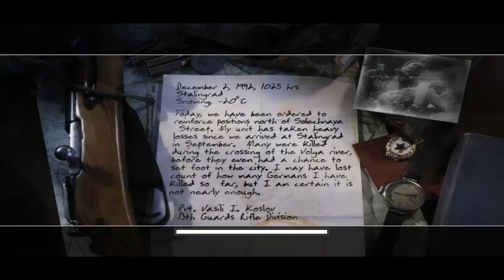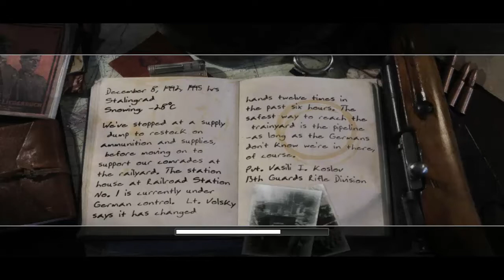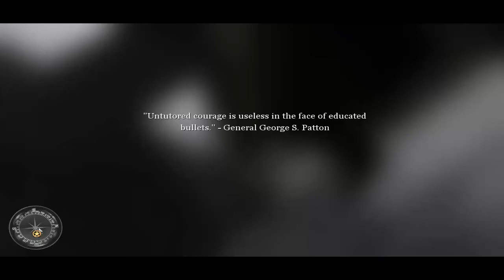Call Of Duty 2 : Người lính dũng cảm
Để thành 1 người lính dũng cảm cần phải chết nhiều :)))))